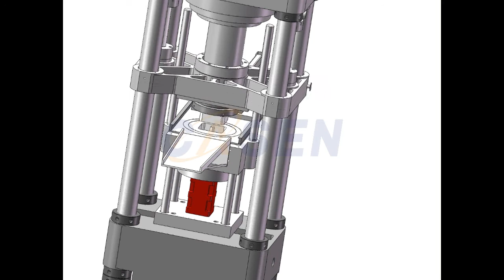Salt block machine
3d demonstration of the salt block machine,yes,we supplied your powerful technics.Xinxiang Casen Industrial corp.